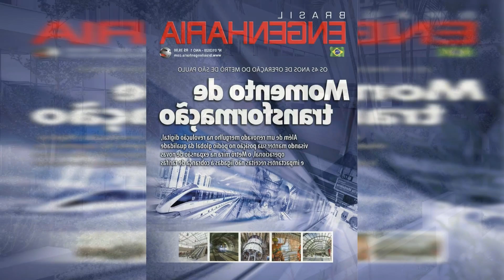O GERENTE COMEMORA O BOM MOMENTO E PROJETA CERÂMICA FORTE EM TODO O PAÍS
Jornalista esportivo desde 1998. O líder da Copa Santos Dumont com 10 pontos Olaria derrotou o Cabofriense por 2 a 1 neste sábado e se isolou no topo da série A2 do Campeonato Carioca. O dirigente tem DNA de craque. Fernando é ex jogador do clube e até hoje carrega a marca de ser o único atleta de Olaria convocado para defender a Seleção Brasileira.